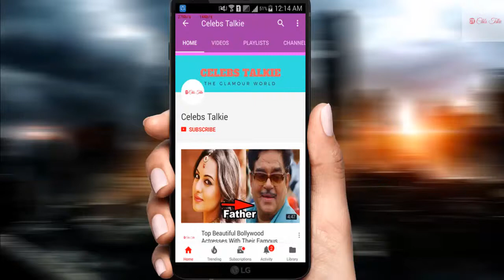Rashmika Mandanna LifeStyle, Biography, Net Worth,Favourites,family And Gallery 2019 Celebs Talkie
Song: Mike Wit - I Feel That ft. Kayl & Carla Jam

Here I declare that all slide video belong to me. Photos all are taken from Google Image search and using advanced image search option.
Thank You So Much To Google For Providing Such Beautiful And Most Relevant Photos.